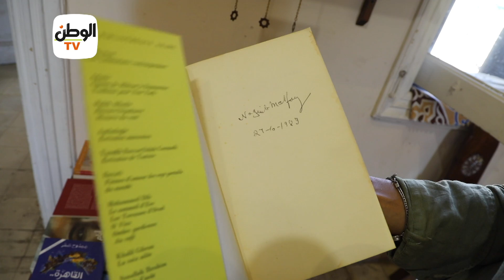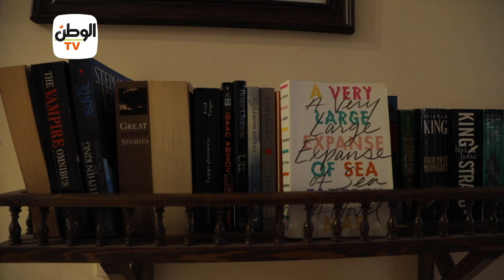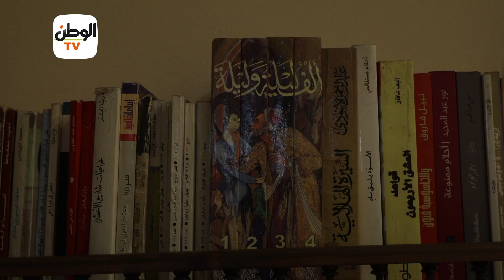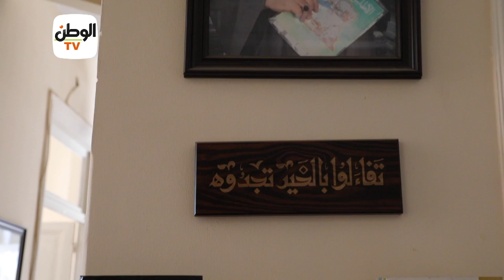تكية مسافر.. شقة عمرها 177 عاما رممتها ندى : أنقذت كلبين من التشرد